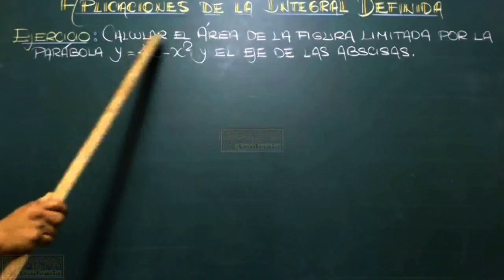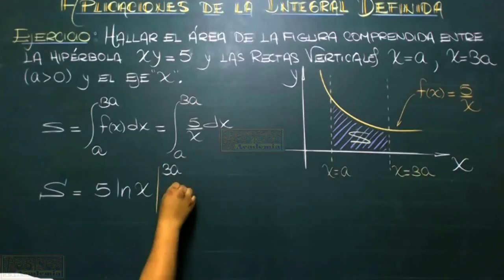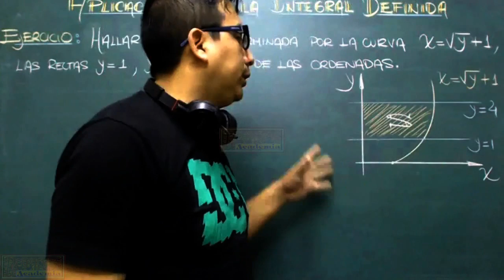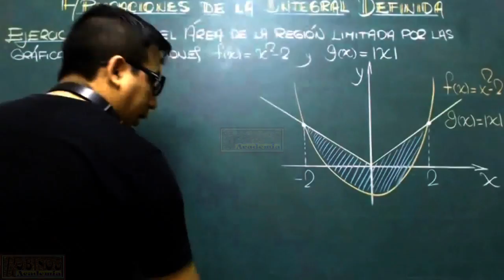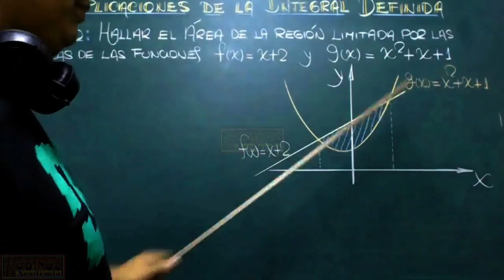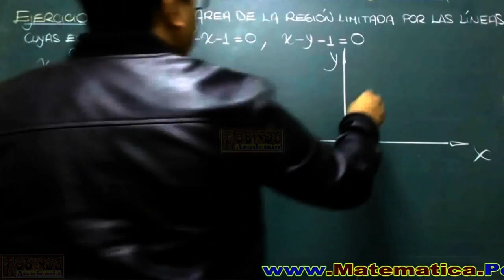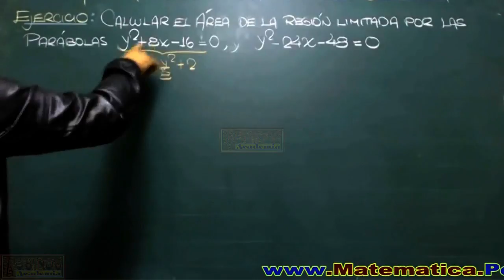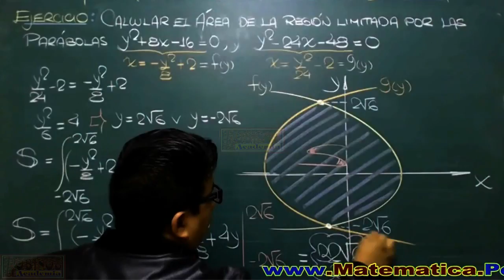cálculo del área bajo una curva por integrales full problemas resueltos de integración definida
cálculo integral - integración definida  - matemáticas de universidad - análisis matemático - el profesor Ayala explica el ccálculo del área bajo una curva por integrales definidas con problemas resueltos en matemática superior en la Academia Rubiños .